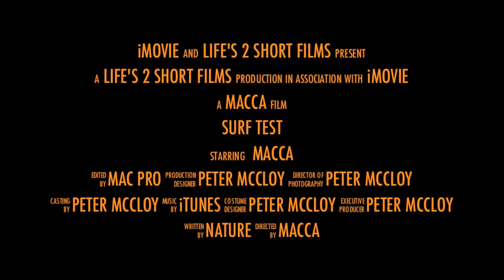iMovie GoPro SurfTest